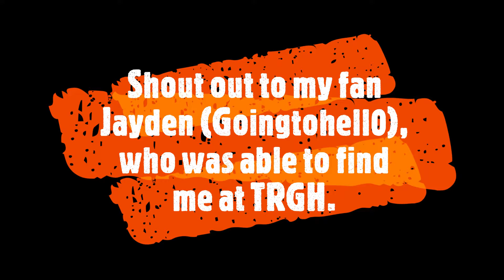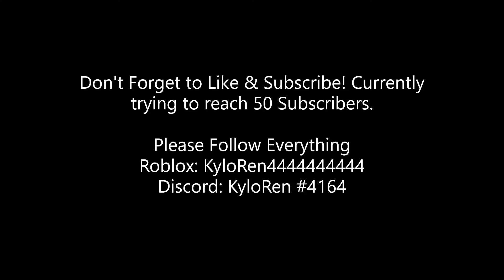Roblox: TRGH Training Session #2